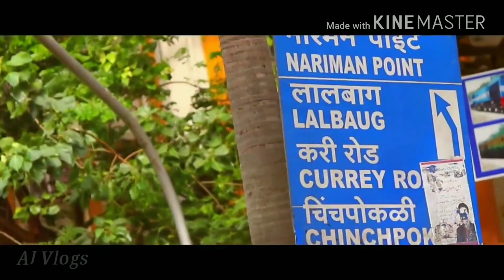CHINTAMANI NEW SONG 2018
चिंचपोकळीचा चिंतामणी २०१८

Singer - योगेश आग्रावकर

आई तुझं देऊळ फेम..🚩🚩

🙏🙏🙏माझा चिंतामणी 🙏🙏🙏